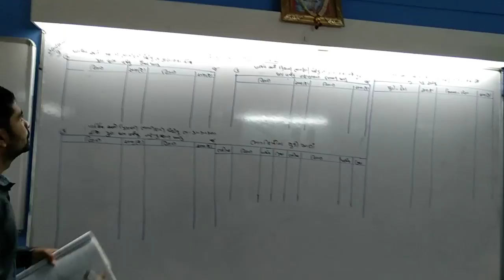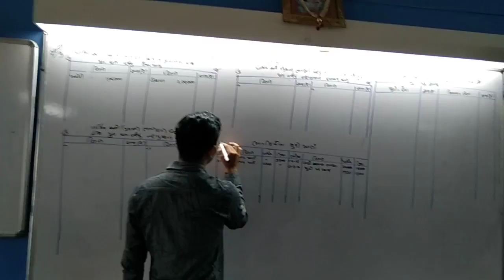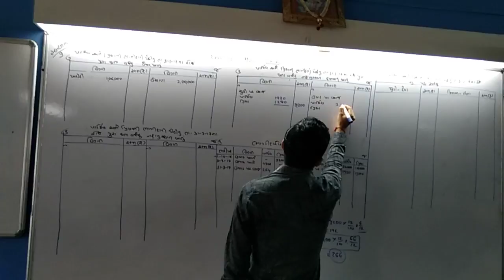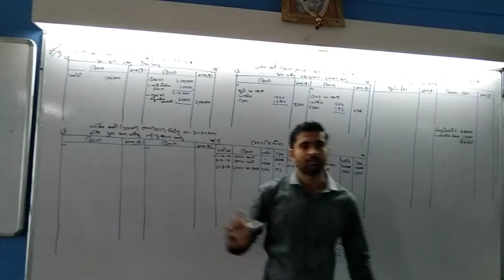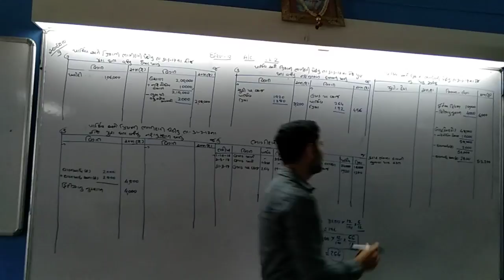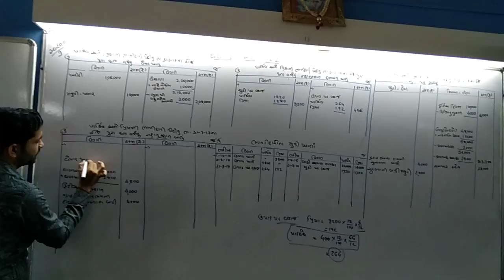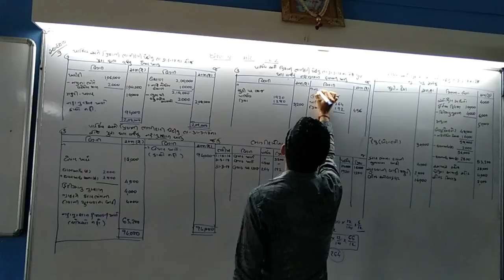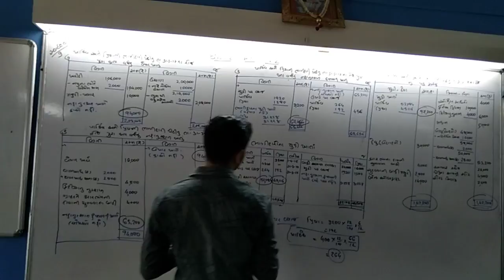STD 12 Guj Med Account P1 Ch 2 P7